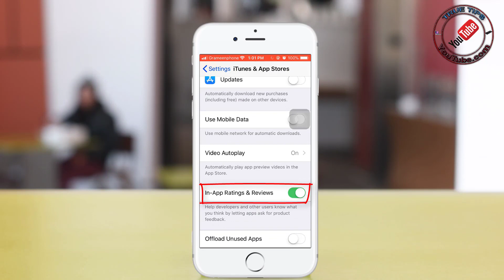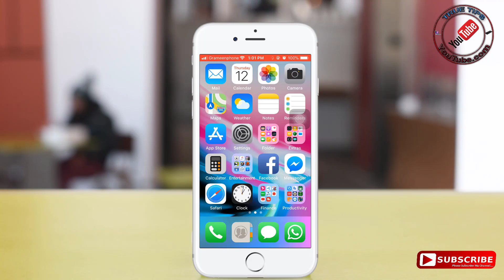How To Off Iphone App Ratings and Reviews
How To Off Iphone App Rating and Review

True Tips

TrueTips17

Disbale App Ratings and Reviews

How To Disbale Iphone App Ratings and Reviews

How To Stop Iphone App Ratings and Reviews

How to disable in-app ratings and reviews, offloading unused apps - iOS 11 tutorial

iphone app ratings bondo korar upay

iphone app ratings bondo korbo kivabe